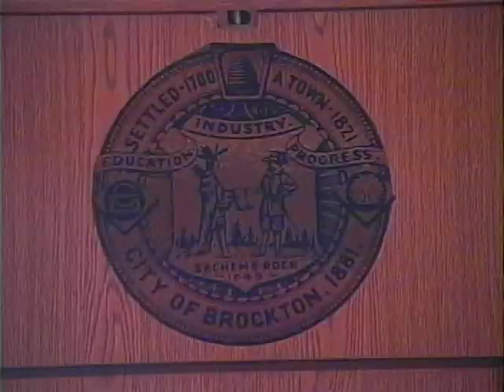Brockton City Council Meeting 10-10-17